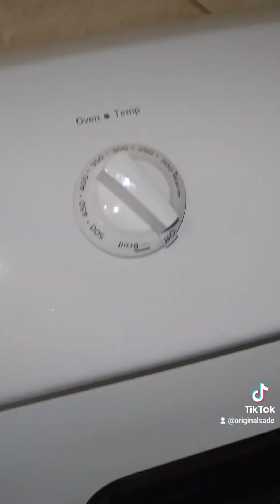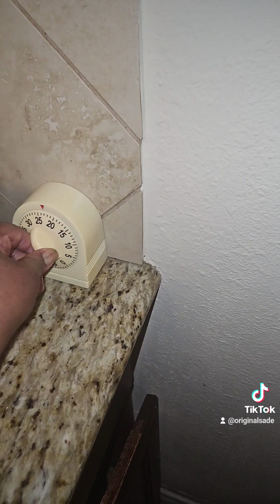turkey, potatoes, cheese egg bites